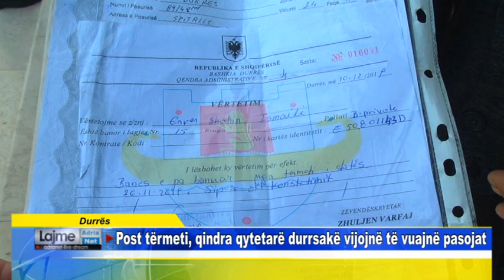Durrës Post tërmeti, qindra qytetarë durrsakë vijojnë të vuajnë pasojat